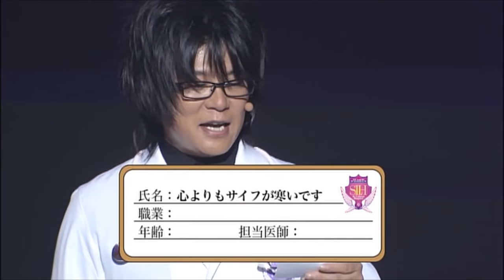S.S.D.S とことん診察会 [速水奨/関俊彦/堀内賢雄/松本保典/森川智之/森田成一/平川大輔/柿原徹也、他